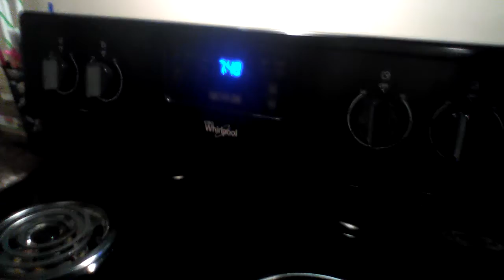A Vlog That Has Bottle Flipping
Sorry the video got cut off and I thought I made some good points so yea I didn't redo it